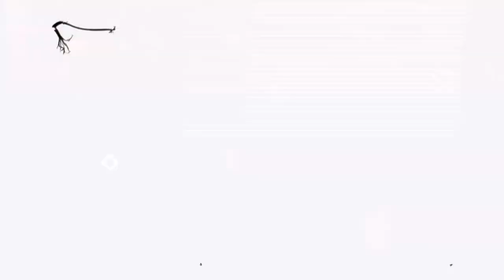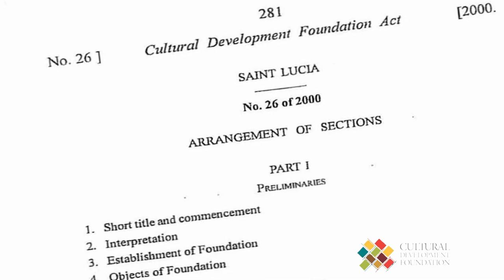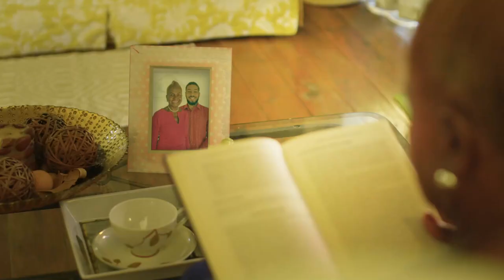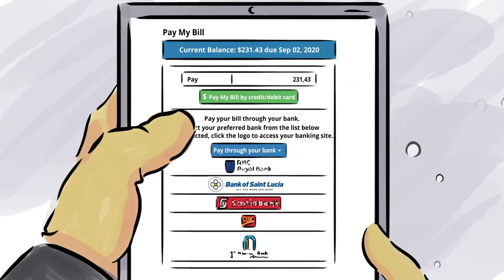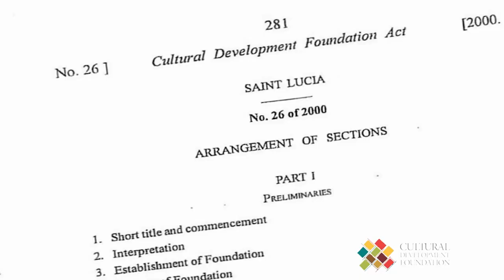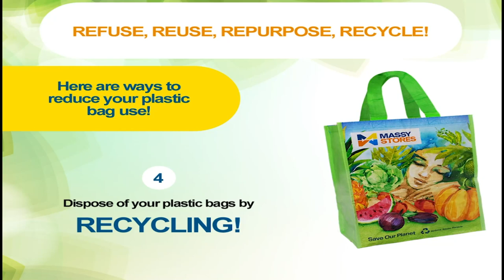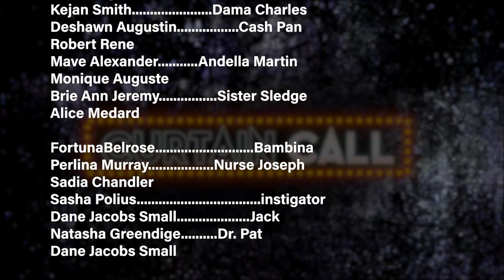Curtain Call (Ep. 1)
Bringing you the drama behind the drama with this Theatre Live Series. This production features Gemstones Theatre Productions and Dramacan.